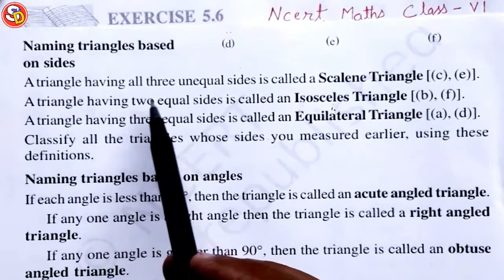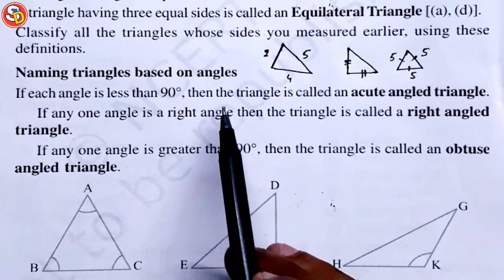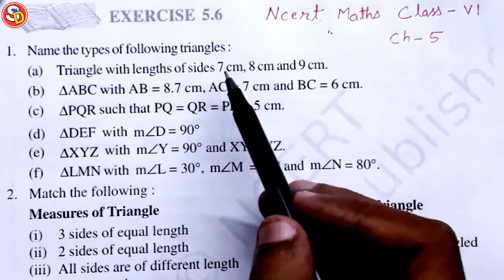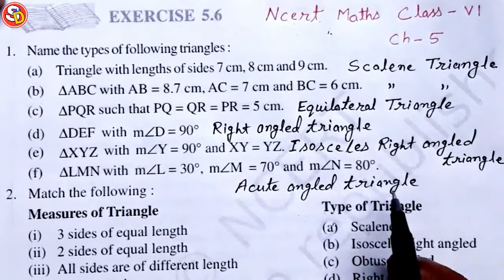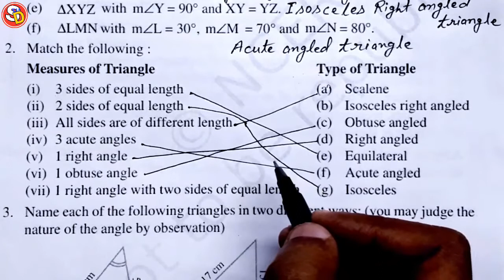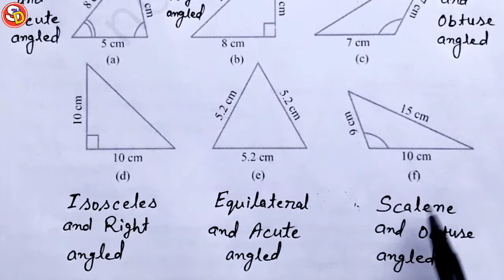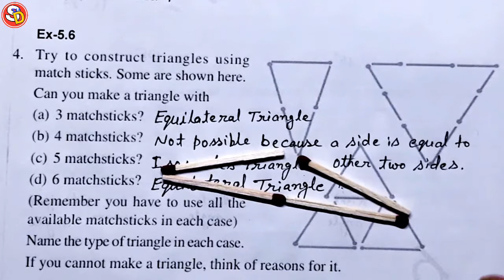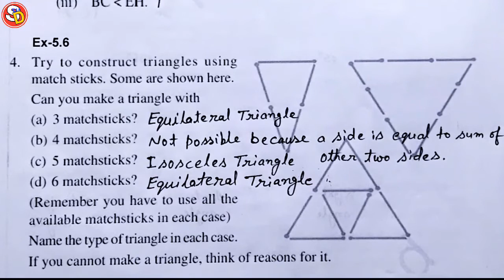Ex 5.6 (All Ques) Ncert Maths Solution Class 6 Ch 5 Saraswati Shishu Vidya Mandir विद्या मंदिर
नमस्कार
बच्चों इस विडियो में Class 6 Ncert Maths Ex 5.6 को Solve किया गया है। आप सभी इस विडियो को ध्यान पूर्वक देखकर समझें और उसे Revise भी करें। धन्यवाद।